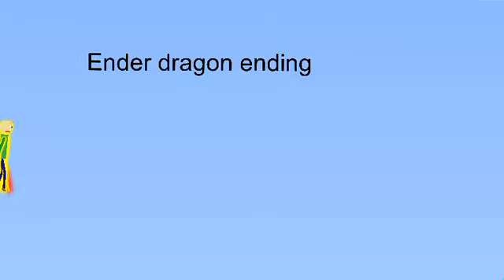bosses The minecraft vs Teachers(games and Animaitons) (no sounds)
warden,ender dragon,wither Vs baldi,Miss Circles,Miss delight,banbaleena with endings 2